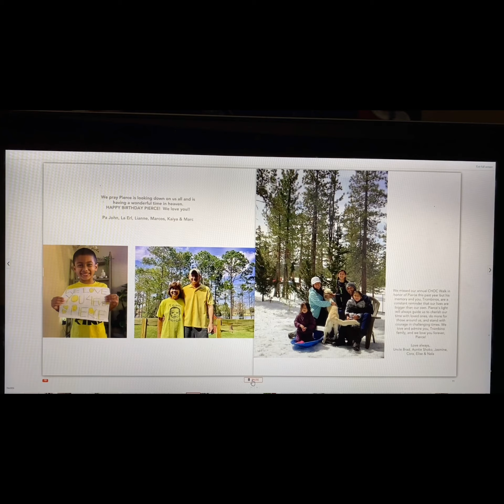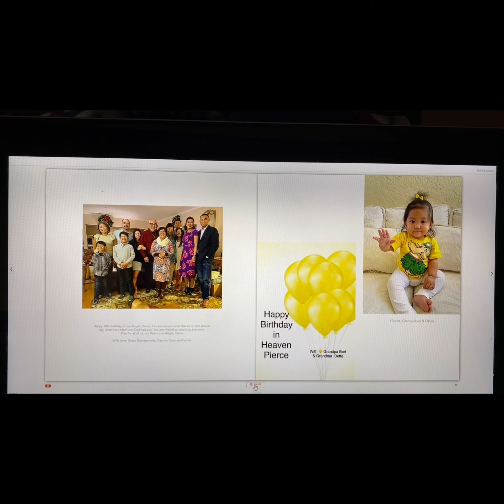Pierce’s 10th Heavenly Birthday